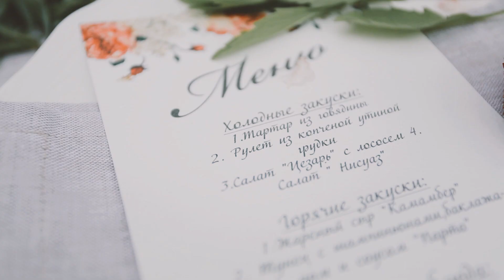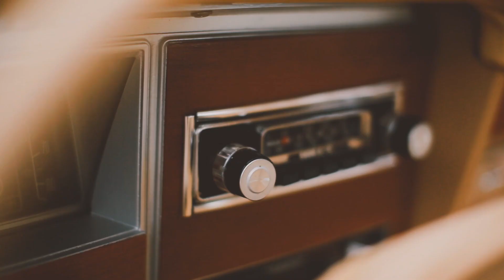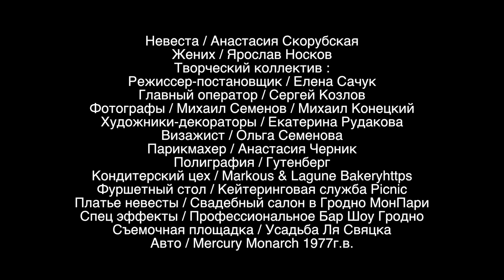Wedding inspiration Grodno Yaroslav & Anastasiya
R O D N Y A wedding совместно со студией декора
White Rabbit
представляют

"Наш весенний свадебный проект" 2015
Основан на реальных событиях
Авторская работа, все совпадения случайны
Главные роли исполняли :
Творческий коллектив :
Режиссер-постановщик / Елена Сачук
Авто / Mercury Monarch 1977г.в.